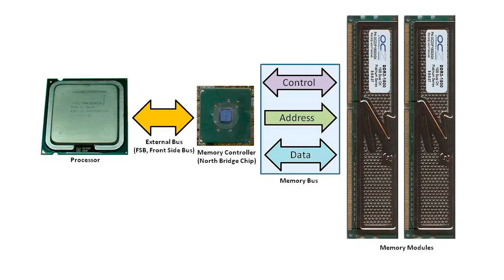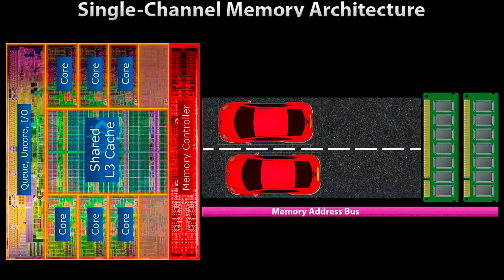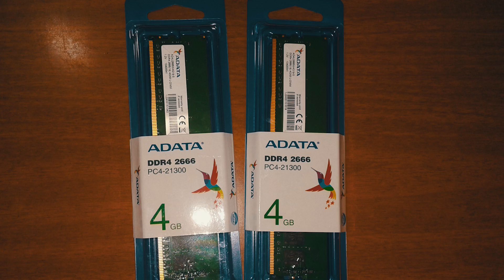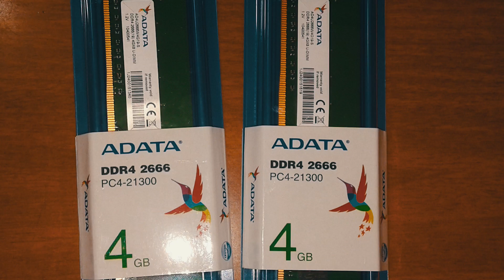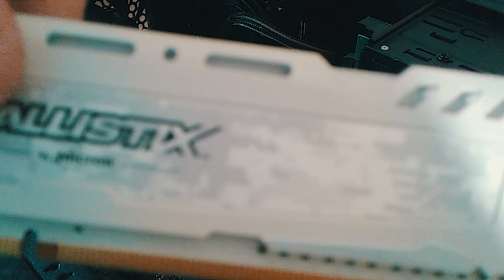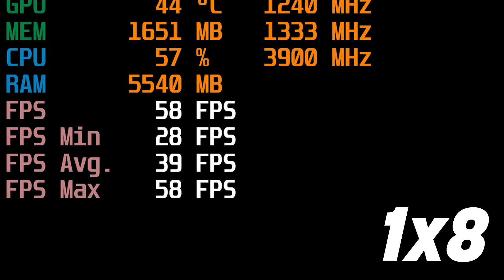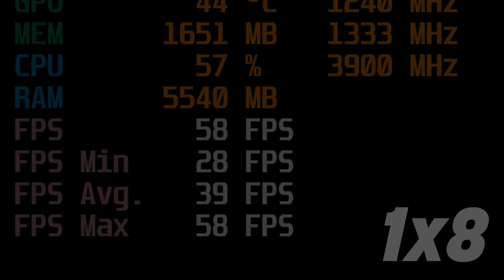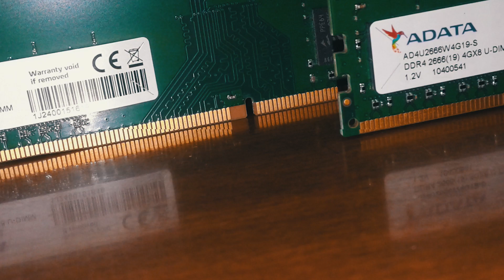⛔¡NO USES RYZEN APU SIN DUAL CHANNEL! Ryzen 5 2400G, 3400G, 3200G, 2200G RENDIMIENTO SINGLE vs DUAL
En este video, te muestro el rendimiento de una pc gamer con dual channel o single channel 1x8 vs 2x4 , en distintos juegos, un test que te permite ver los fps y benchmarks. Valido para ryzen 5 3400g, Ryzen 5 2400g, Ryzen 3 3200g y Ryzen 3 2200g

Unanse al discord oficial del canal para hablar de todo y crear una linda comunidad